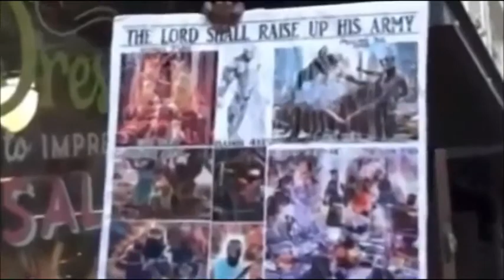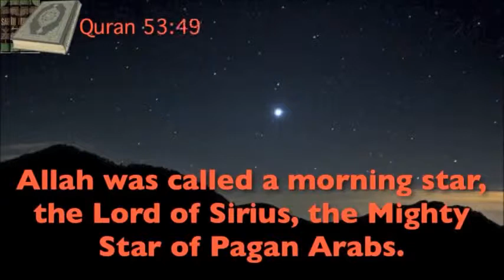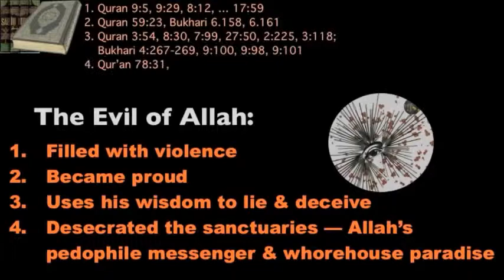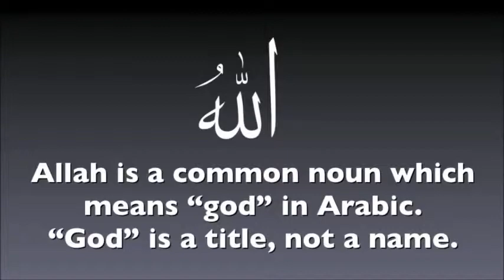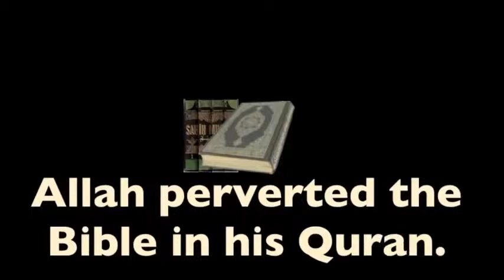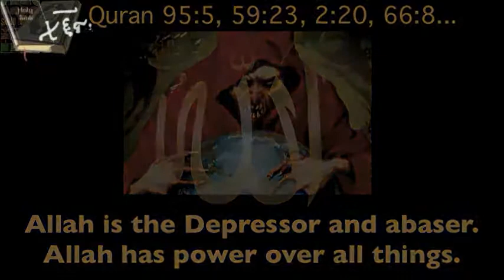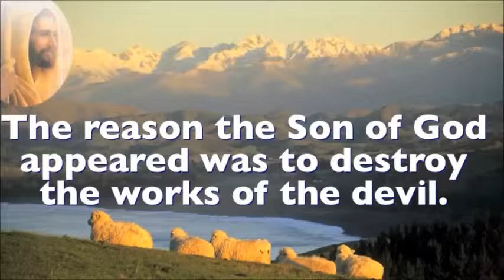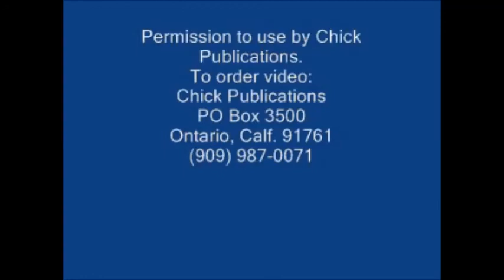satans universal deception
illuminati will fall presents satans universal deception
 created by Ryan rogers